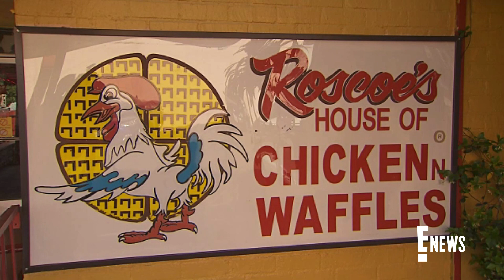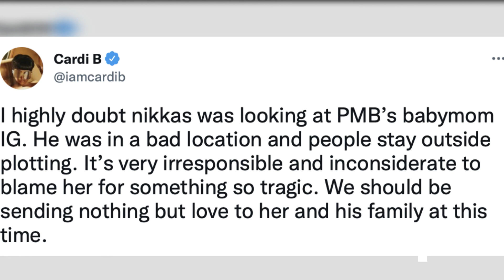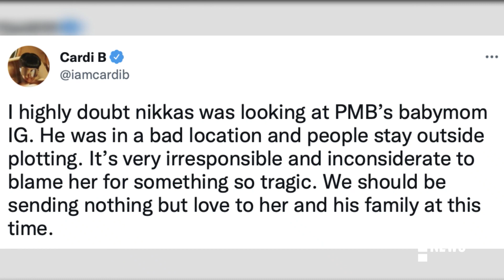Rapper PnB Rock Dead After Being Shot During Robbery | E! News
Rapper PnB Rock has reportedly died at age 30 after being shot during a robbery at Roscoe's Chicken and Waffles in LA. Get the details.